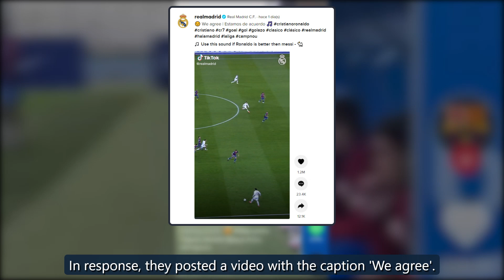Barcelona: Barcelona's TikTok disaster... and Real Madrid's hilarious response | Marca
The official Barcelona account on TikTok mistakenly used an audio tool on a video that was entitled 'Use this sound if Ronaldo is better than Messi', which isclearlyin reference to Cristiano Ronaldo and Lionel Messi.The video was published and before the club realised the mistake they had made, the video had already gone viral.MORE in MARCABarcelona: Cazorla: Xavi completely adopts the Barcelona style of play | MarcaMarcaA leak or a fake? Alleged Ballon d'Or list shows Messi first and Ronaldo f credit